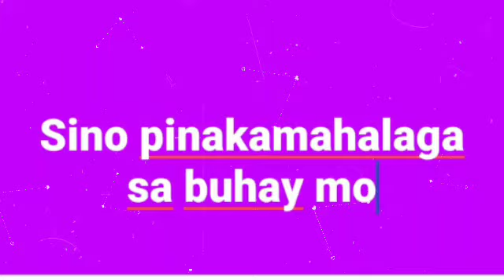June 25, 2020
LS 2